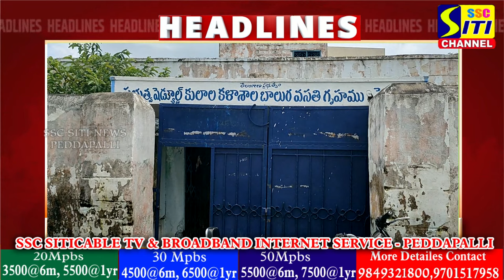SITINEWS HEADLINES II 06-09-2024